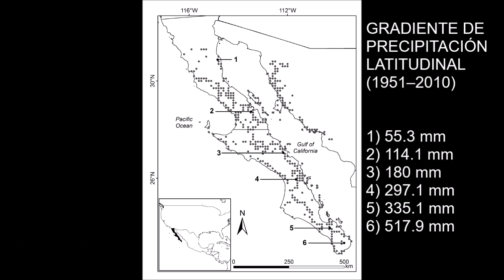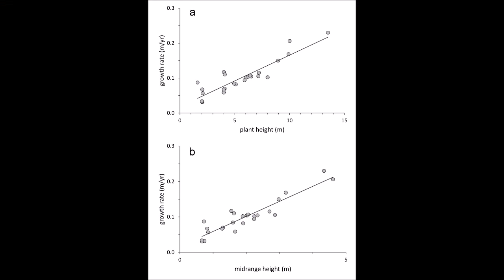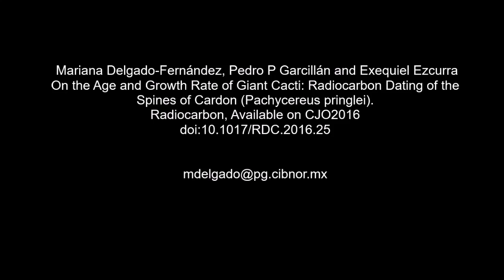Cardon (Pachycereus pringlei)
Mariana Delgado-Fernández, Pedro P Garcillán and Exequiel Ezcurra On the Age and Growth Rate
of Giant Cacti: Radiocarbon Dating of the Spines of Cardon (Pachycereus Pringlei). Radiocarbon,
Available on CJO 2016 doi:10.1017/RDC.2016.25